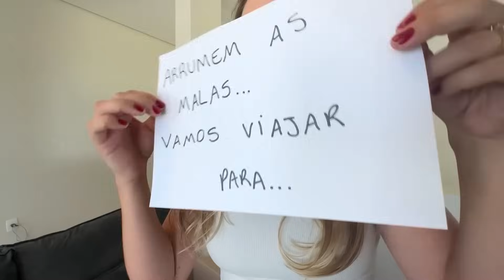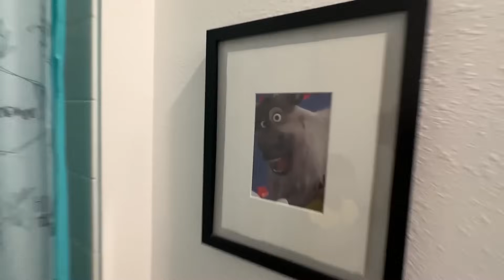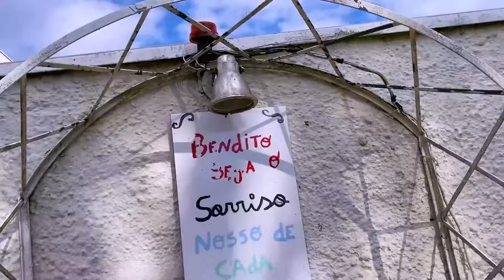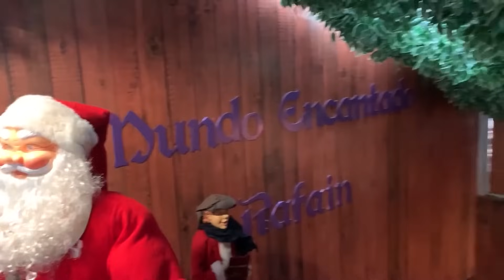Fizemos uma SURPRESA para as CRIANÇAS - COMPILAÇÃO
O vídeo de hoje é Fizemos uma SURPRESA para as CRIANÇAS - COMPILAÇÃO

 @Jéssica Godar